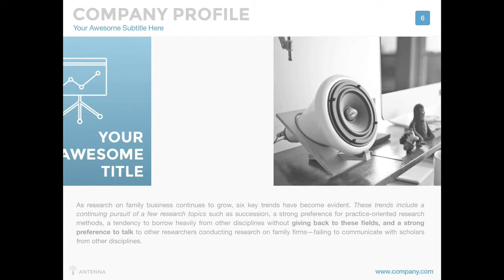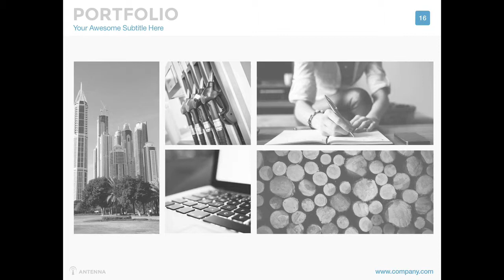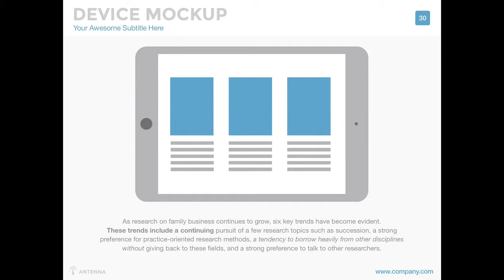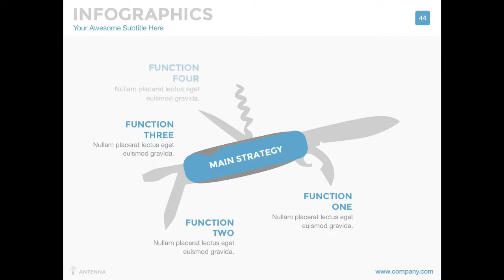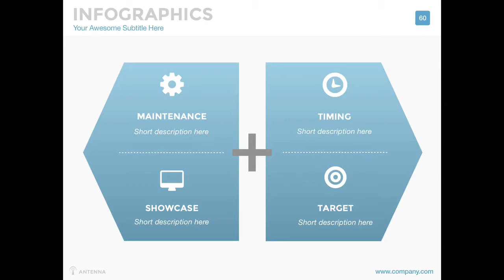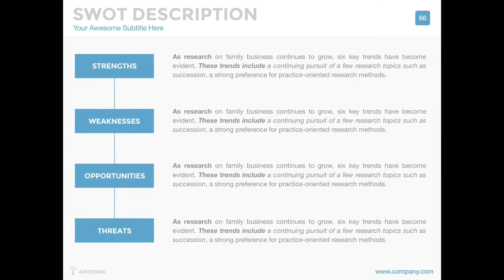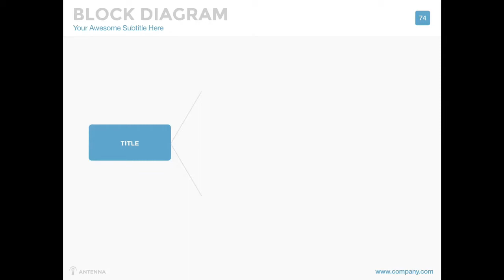Antenna Presentation Template